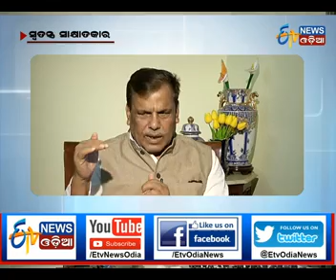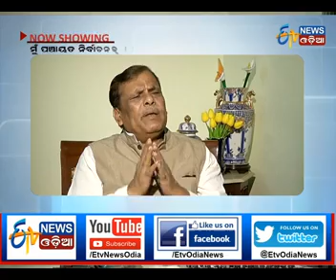Exclsuive Interview with Congress Leader Srikant Jena - Satya Nayak - Etv News Odia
Congress Leader Srikant Jena sees a friend in BJD,a strict no to BJP, immediate yes for JMM.